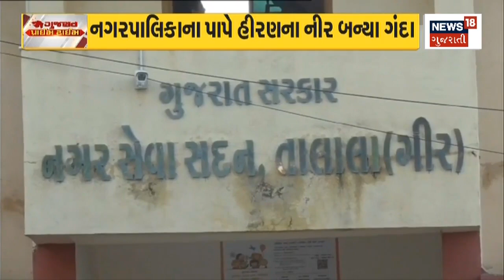Gir Somnath News | પાલિકાના પાપે હીરણના નીર થયાં પ્રદૂષિત | Water Pollution | Hiran | Gujarati News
Gir Somnath News | In Talala, the water of Heeran river has been polluted due to the negligence of the municipality.

Gir Somnath News | તાલાલામાં નગરપાલિકાની બેદરકારીના કારણે હીરણ નદીનું પાણી પ્રદૂષિત થયું છે. n18oc_gir-somnath